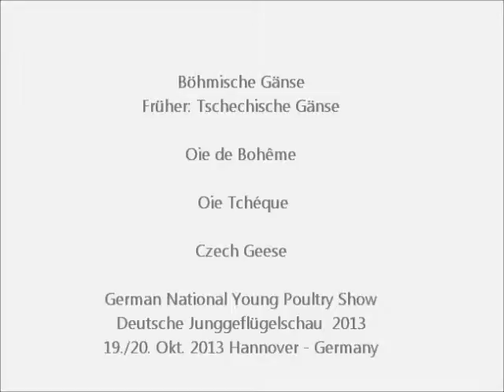Böhmische Gänse, Böhmiske Gaes, Junggeflügelschau Hannover 2013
Früher: Tschechische Gänse, Oie de Bohême, Oie Tchéque, Czech Geese
Deutsche Junggeflügelschau Hannover 2013, 19. und 20. Okt. 2013. German Young Poultry Show 2013, Exposition Avicole Nationale Hannover - Allemagne 2013.